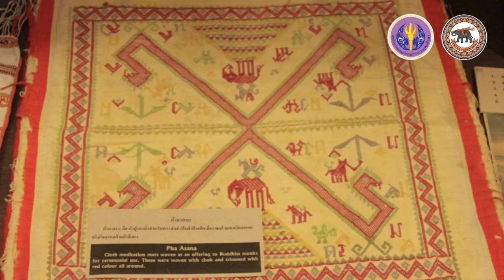nux001 w05 v10